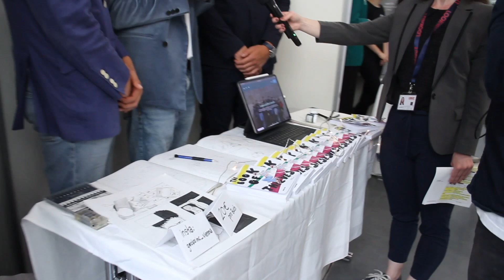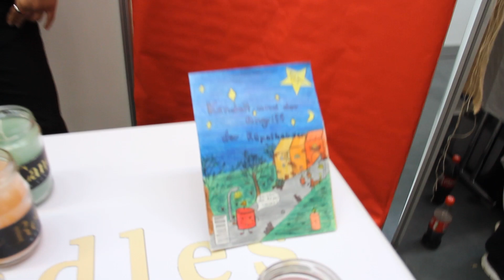Junior-Austria-Finale 2023: Rundgang + Clips N Sip + Mehlwuermer